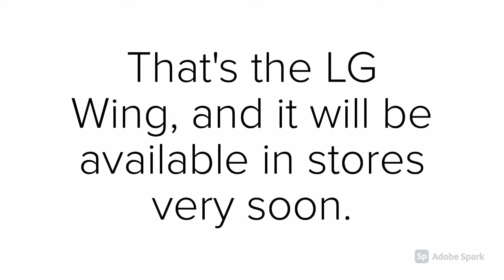This Phone SWIVELS! | The LG Wing | MidEast Propics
This is the LG Wing, a MidEast Propics Video.